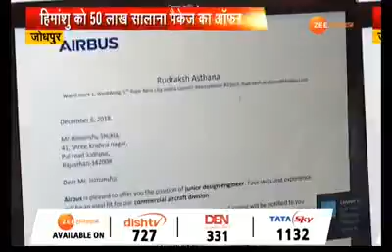JIET paving way to success for Central Academy CHB, Jodhpur Alumni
We are grateful to the Principal and teachers of Central Academy School CHB, Jodhpur for providing a talented pool of bright students.